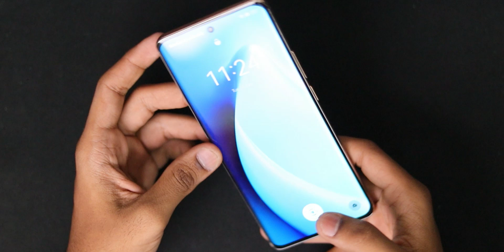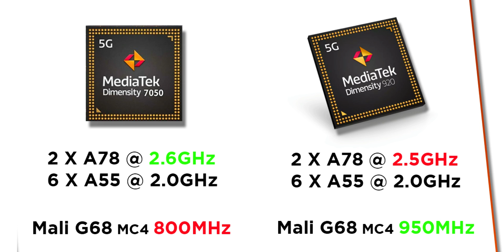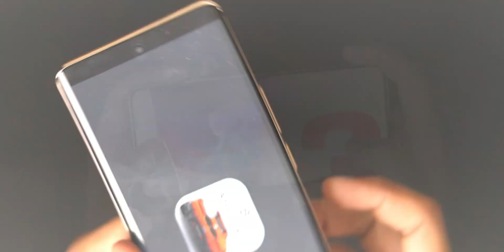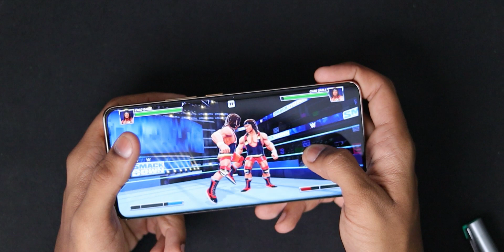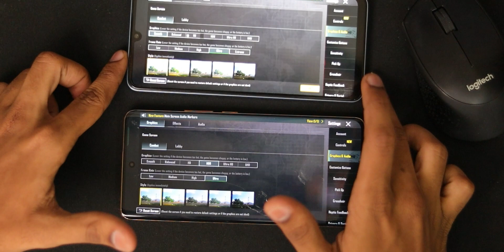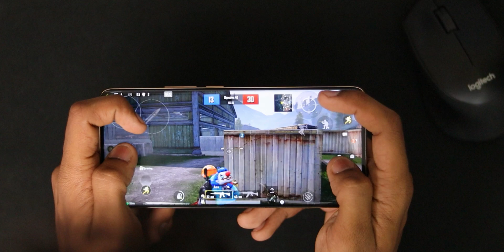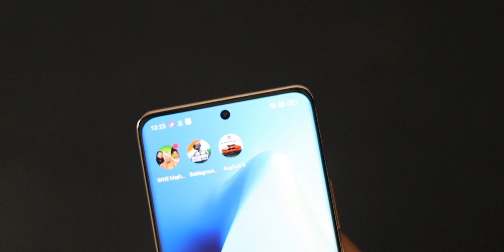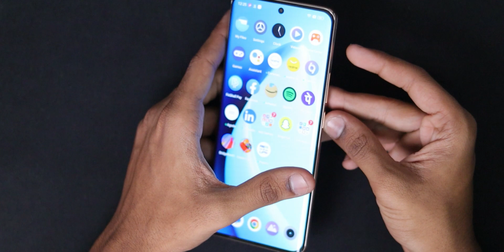Realme 11 Pro Gaming & Heatiing Test | Dimensity 7050 vs Dimensity 920 | In Telugu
Time Stamps :

0:00 Intro
0:06 Processor Comparison
2:58 Gaming Test
6:38 Heating Test & Conclusion